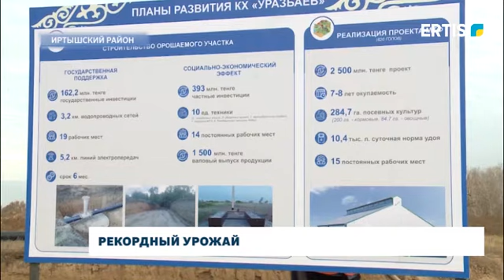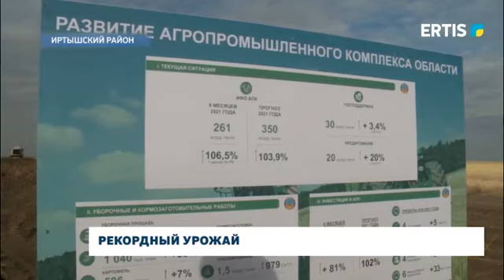Рекордный урожай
В Павлодарской области впервые за 30 лет Независимости нашей страны вырастили больше одного миллиона тонн зерновых культур. Аграрии рассказали, как им удалось достичь рекордного урожая, а также поделились планами на будущее с главой региона Абылкаиром Скаковым, который побывал с рабочей поездкой в районах Иртышский и Теренколь.